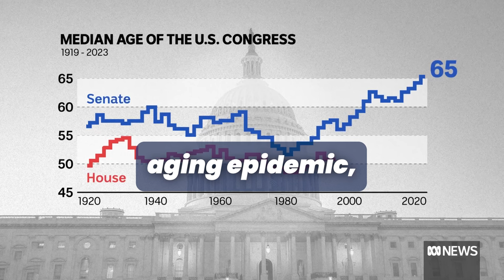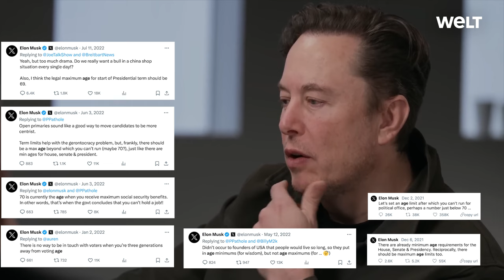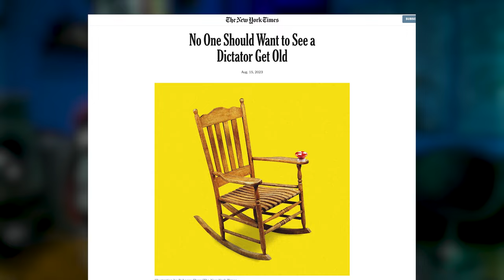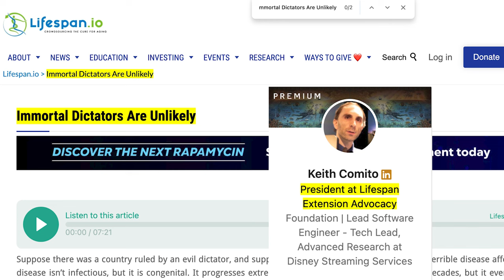Ruling The Future: Who's In Charge When Aging Is Defeated?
Welcome to part 3 in our deep dive into the world after aging becomes optional. This episode focuses on how government will change and adapt to advancements in anti-aging research, the quest for age reversal, and the integration of AI immortality.
We're standing on the brink of transforming human lifespan as we know it. Lifespan.io has been at the forefront of this journey, exploring how new future technology, particularly reverse aging technology, is paving the way for life extension. In this video, we delve into the revolutionary world of anti-ageing and anti-aging breakthroughs, examining the latest in how to reverse aging skin and unlock the secrets to a cure for ageing. As we project into future technology 2030, we speculate on the societal shifts and ethical considerations in a world where 'will we cure aging?' transitions from a question to a reality. Join us as we navigate the implications of this new frontier, pondering who will hold the reins in a future where aging is a curable condition. Dive into the discussion of future predictions, the role of AI in achieving immortality, and what life might look like when the age cure becomes a part of our everyday lives.